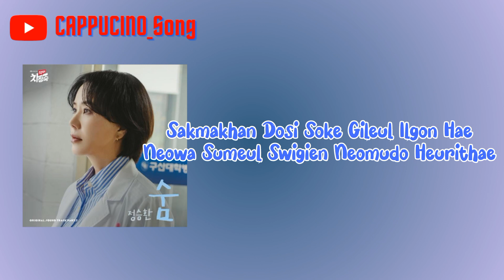Jung Seung Hwan - 숨 (Breath) (OST Doctor Cha Part.3) Lyrics 가사